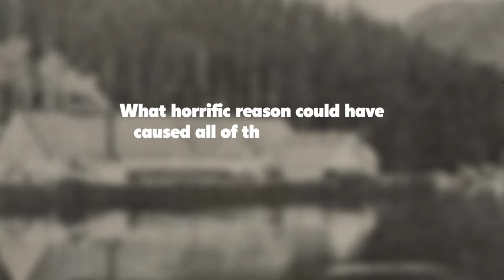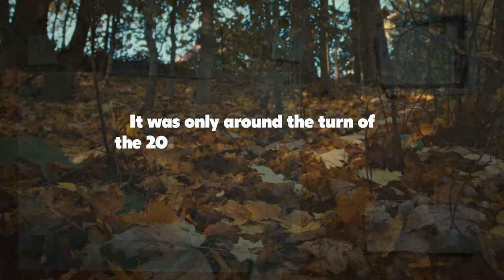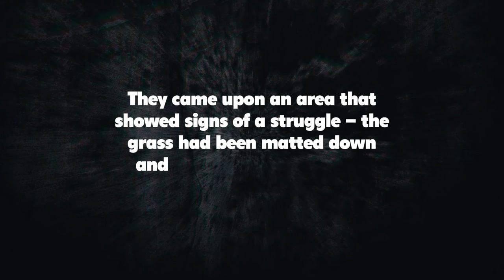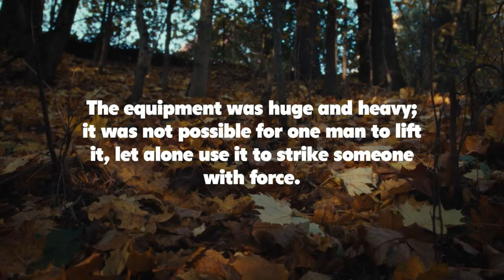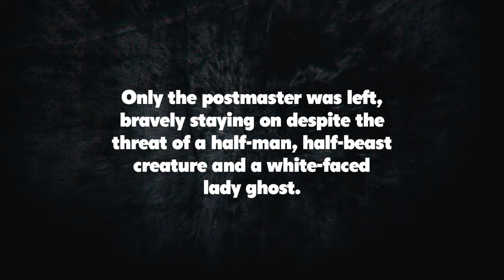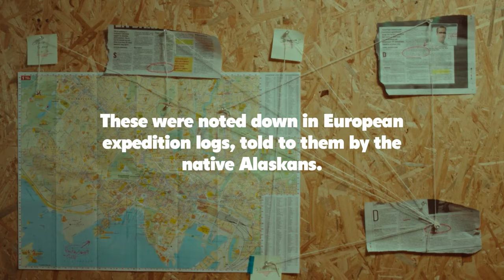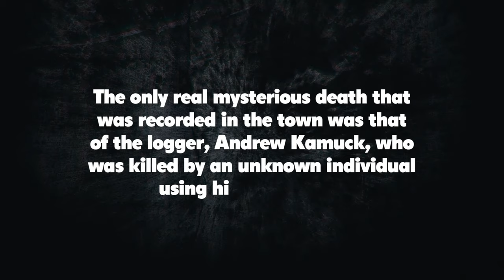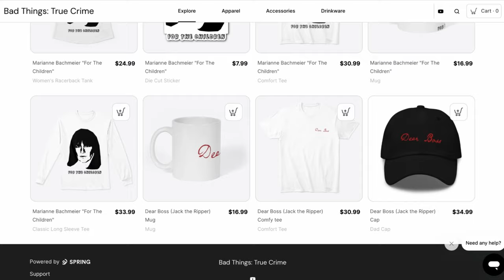A whole town saw it... Portlock Monster: What most likely happened